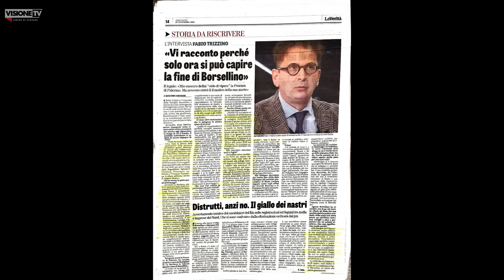Antonio Ingroia: "Lo Stato non può processare il livello di potere che ha gestito le stragi"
Antonio Ingroia, già magistrato e vicinissimo a Paolo Borsellino, trova verosimile l'ipotesi investigativa della procura di Caltanissetta che ritiene l'ex prefetto La Barbera custode dei misteri contenuti nella "agenda rossa". "Qualche verità sul livello di potere che ha gestito e pianificato la strage di via D'Amelio verrà fuori solo dopo la morte di tutti i protagonisti di quella oscura stagione"

🏦 BONIFICO BANCARIO:
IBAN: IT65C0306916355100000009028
INTESTATO A: VISIONE TV
SWIFT: BCITITMM
CAUSALE: DONAZIONE